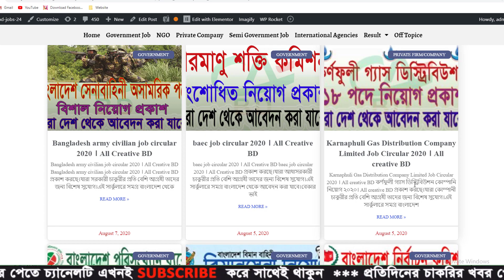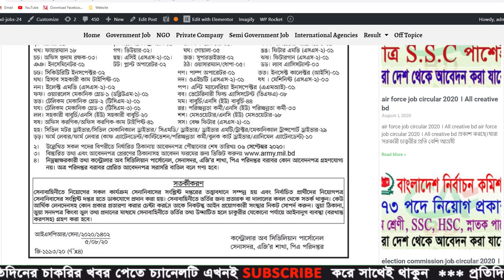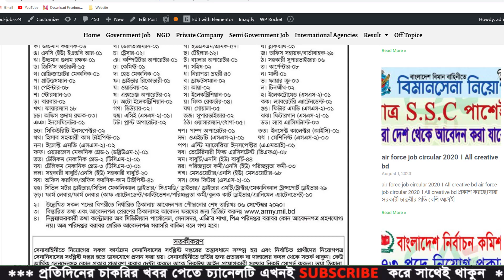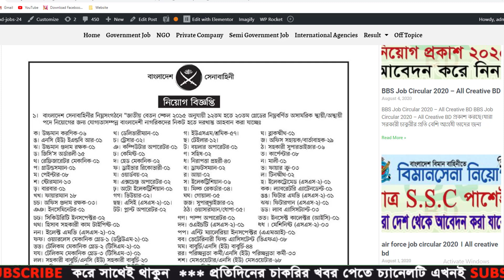Bangladesh army civilian job circular 2020 । All Creative BD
ধন্যবাদ.